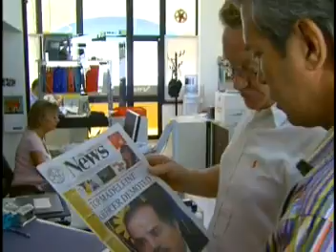VANISHED PART 2 OF 2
A family vacation turns into a nightmare, when a couple discovers their 3-year-old daughter has disappeared from her bed in the middle of the night. The case quickly gained international attention and people all over the world asked the question, "What happened to Madeleine McCann?" Written and Produced by Sedg Tourison. Voiced by correspondent John Turchin. Filmed in Praia De Luz, Portugal.